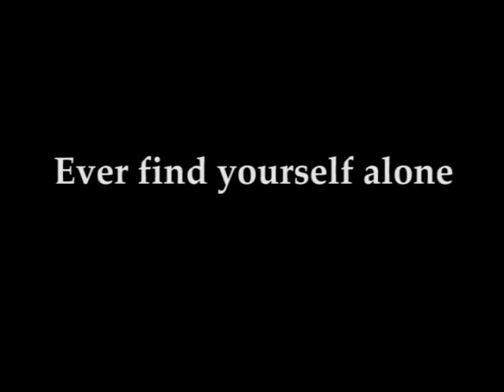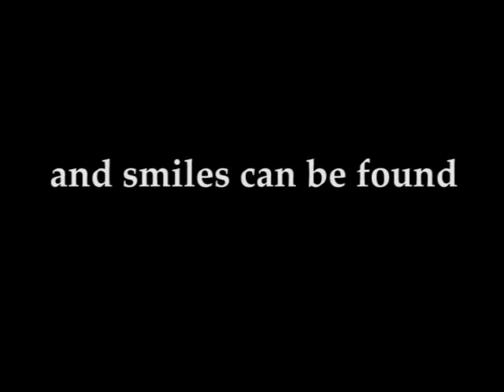Desolation Angel festival trailer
Desolation Angel is a visual anthropology that juxtaposes a trivial, fast paced life in Bangkok with provincial life.  A change that gives one hope that friendship is not always just for sale.